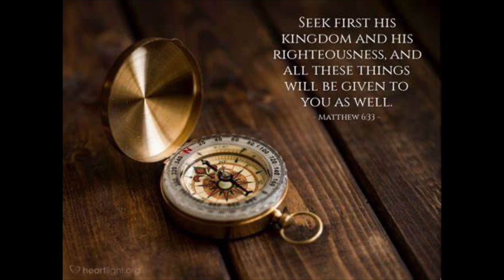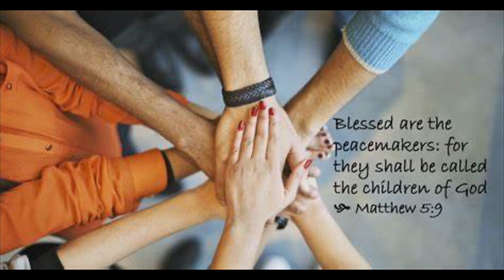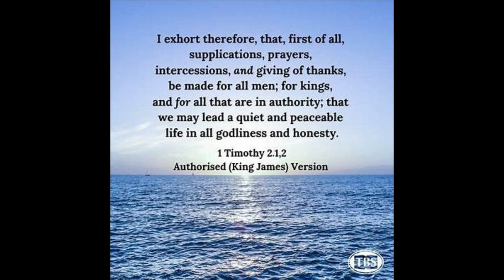Mid-Week Refill "Christian Response to the Political Climate" July 24, 2024